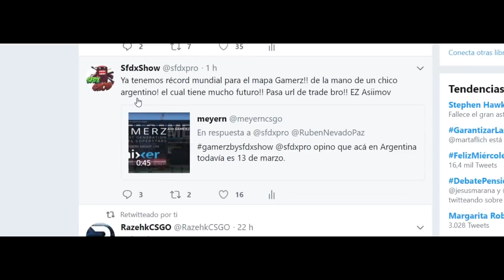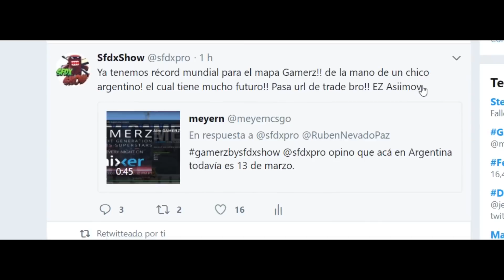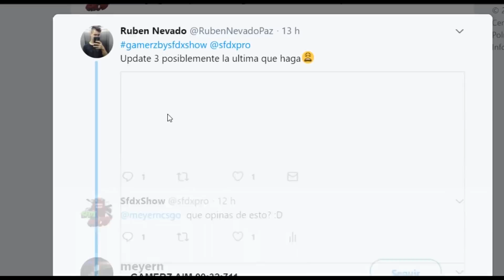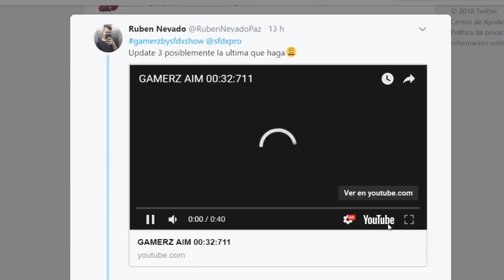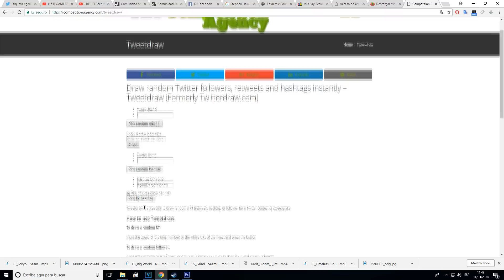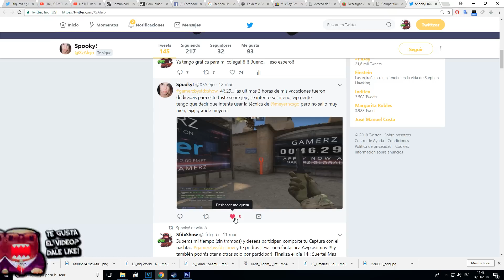El mas rápido del mundo en GAMERZ? (CSGO)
En el vídeo podemos ver el resultado del concurso del mapa gamerz y podemos ver uno de los tiempos mas rápido de mundo hasta la fecha! ;D

Los ganadores de este evento son : @meyerncsgo y @XzAlejo